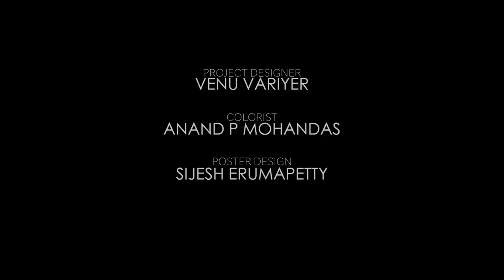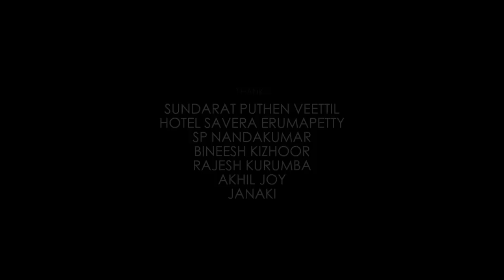ENNU KANUM NJAN | AYYAPPA DEVOTIONAL SONG P JAYACHANDRAN | TG RAVI | BK HARINARAYANAN | RAM SURENDAR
Ennu Kanum Njan - Ayyappa Devotional Song

Directed by: Jishnu A Unni
Vocals: P Jayachandran
Lyrics: B K Harinarayanan
Produced by: Dr Ajith Joy & Achu Vijayan
Cinematography: Arjun
Editing: Praveen Mangalath
Project designer: Venu Variyer
Colorist: Anand P Mohandas
Poster Design: Sijesh Erumapetty
Cast: T.G Ravi, Gourinanda Ajesh, Abinav Santhosh
Assistant Cinematographer: Vipin Gopi
Producton controller: Jebison Pazhanji
Art Director: Jithu
Assistant director: Hilal Ibrahim
Stills: Praveen Hari
Sound Studio: Audioparc Thrissur
Sound Engineer: Santhosh kumar
ADR Recordist: Dibin Joshy
Assistant: Jacob Dickson
Nadaswaram: O.K Gopy
Idakka: Dr. Krishnakumar Thrissur
Sitar: Paulson Thrissur